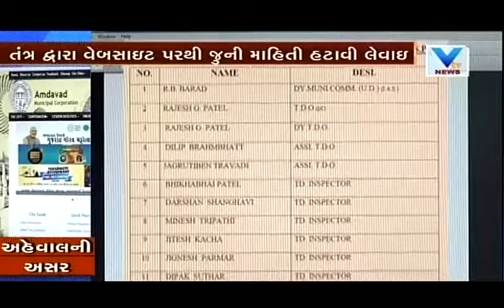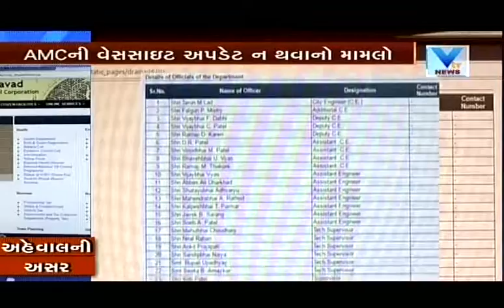AMC Website Update After VTV report | Vtv Gujarati